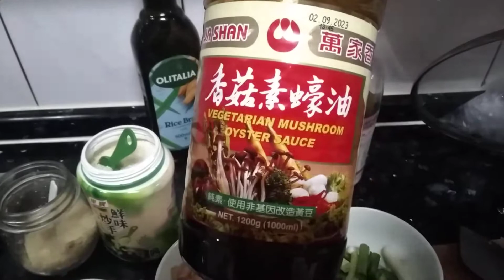cara masak terong & ayam cincang, yg super enak 😋 @ririnwijayanti1109